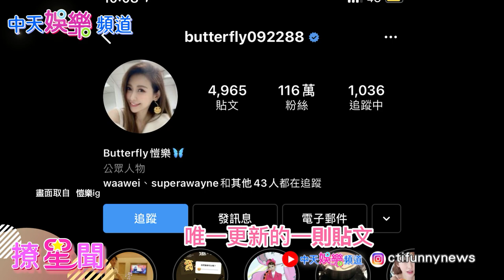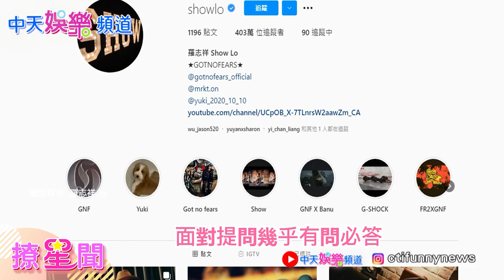【撩星聞】嫁豬夢破滅！愷樂神隱1年＂爆秘婚＂！起底老公牽線人是＂她＂！“一原因＂成復出阻礙 羅志祥加碼自曝最新＂感情狀態＂